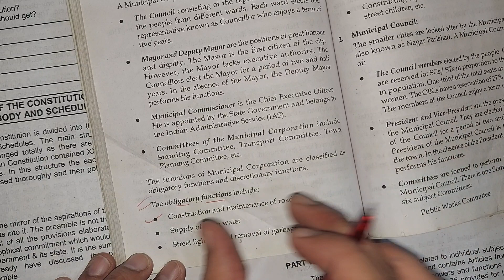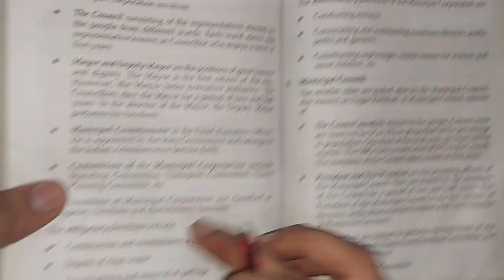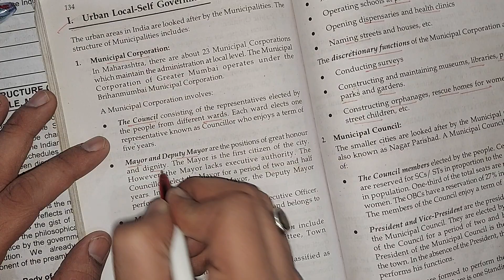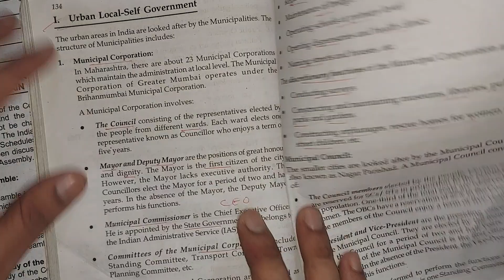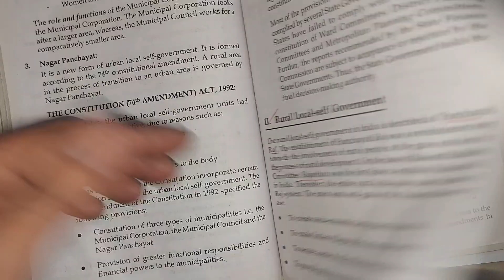73rd & 74th Amd Local self Govt URBAN-RURAL BMC पंचायत राज Functions of Govt Foundation Course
Commerce Bcom/Bms